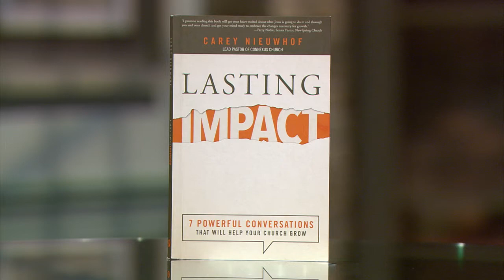Helping the Church Grow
Carey Nieuwhof shares his book "Lasting Impact" which shares seven conversations that will help your church grow and have a lasting impact.